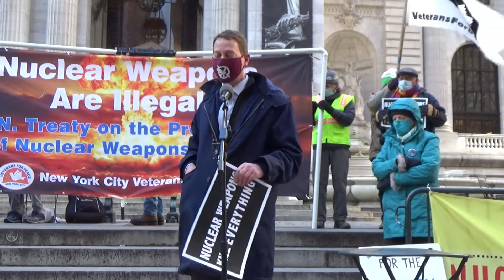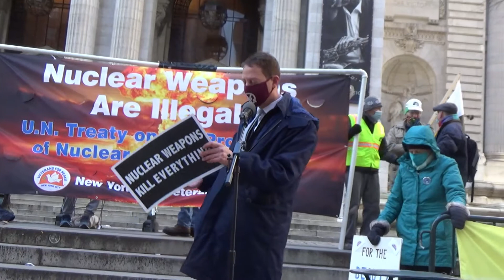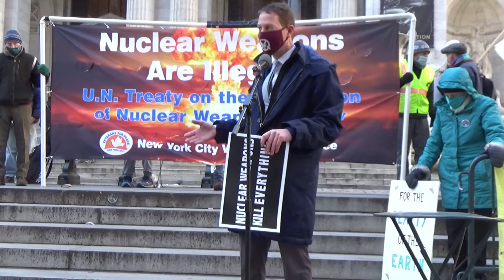Join the TPNW Treaty! Rally and March. Part 9/14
Join the TPNW Treaty! Rally and March.
Part 9/14 : Seth Shelden (ICAN)

Peace Action New York State, NYC War Resisters League, and 4 others, organized a rally and march to mark the first anniversary of the entry into force of the Treaty on the Prohibition of Nuclear Weapons (TPNW) after January 22, 2021. People delivered a message to the U.S. Mission to the United Nations that the U.S. must join the Treaty.